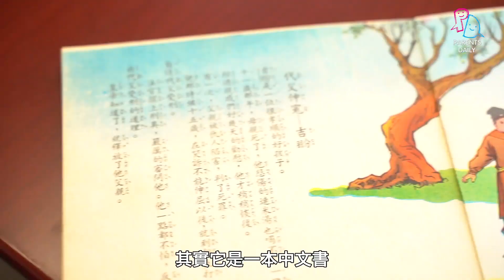【PD升小面試‧校長教路】九龍真光中學(小學部)李伊瑩總校長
九龍真光中學(小學部)🏫李伊瑩總校長最希望取錄邊類型嘅學生👦🏻🧒🏻？面試部分又有冇見家長環節？升學顧問梁永樂今次邀請咗🤝李校長分享升小面試貼士📝，李校長仲分別介紹咗兩本好書📖俾家長同小朋友，嚟緊想為仔女報考✏️九龍真光中學(小學部)嘅家長就一定要留意喇！